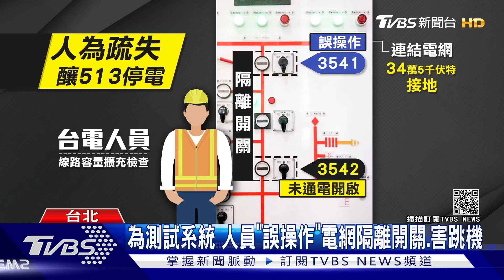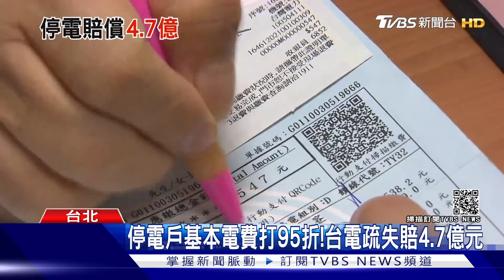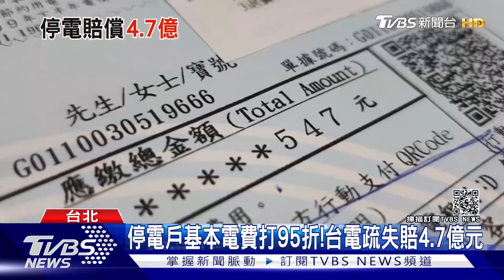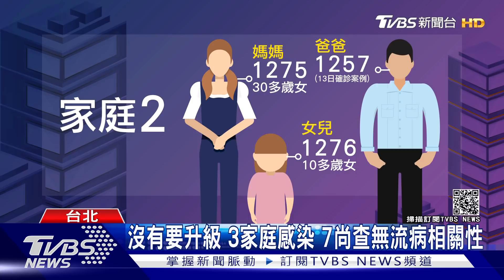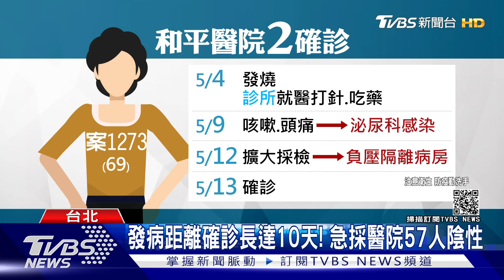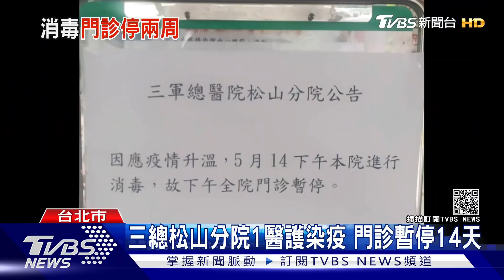513大停電5.6月基本電費打95折 彰化縣50多處夜市今起禁擺攤及宮廟遶境【TVBS新聞精華】20210514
今天單日新增本土個案又創新高多達29例，包含獅子會又多了5例，整起群聚已經25人確診；513全台大停電，經濟部長王美花改口說是因為台電人員操作不慎人為疏失，5.6月基本電費打95折，台電拉高賠償4.7億；彰化縣開全台第一槍，今起禁止縣內所有夜市擺攤直到6/8號，宮廟也禁止跨縣市進香繞境；詳情請鎖定TVBS新聞報導。